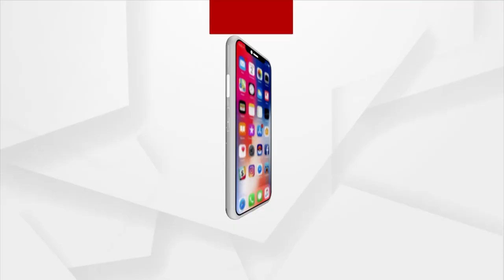NewsRoomLive : କେବେ ବନ୍ଧା ହେବେ ମାଲିକ?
NewsRoomLive : ସମ୍ବଲପୁର ପରଧିଆପାଲି ଗୁଟଖା କାରଖାନାରେ ଅଗ୍ନିକାଣ୍ତ ଘଟଣା !
କେବେ ବନ୍ଧା ହେବେ ମାଲିକ?